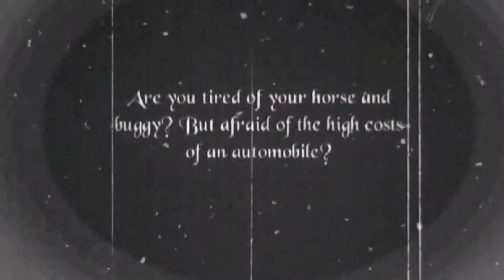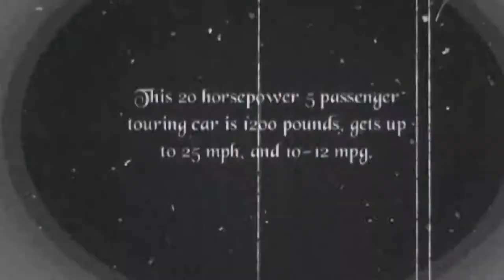Henry Ford Model T Mrs Brewer History Project